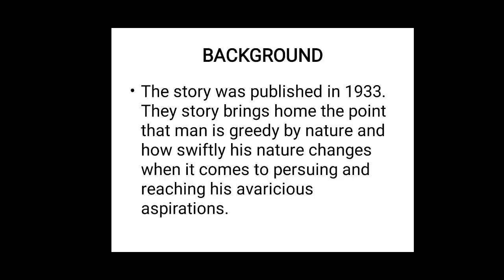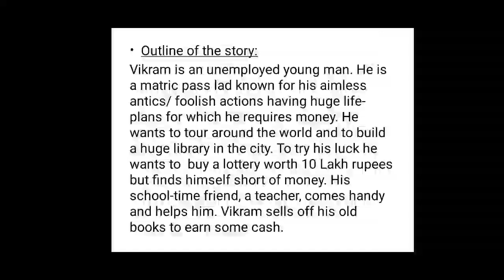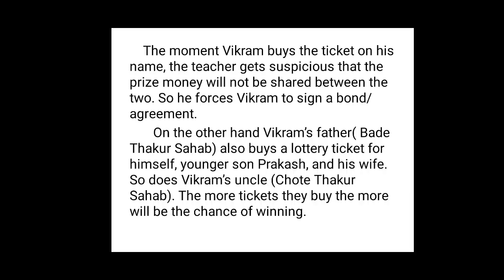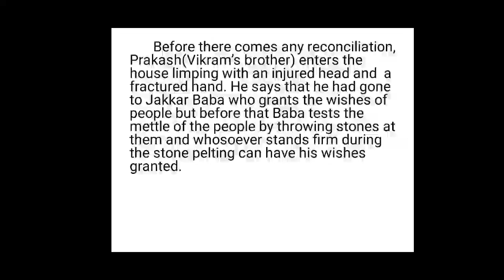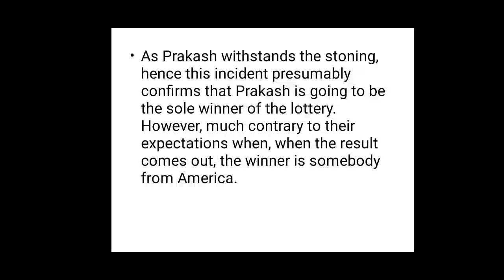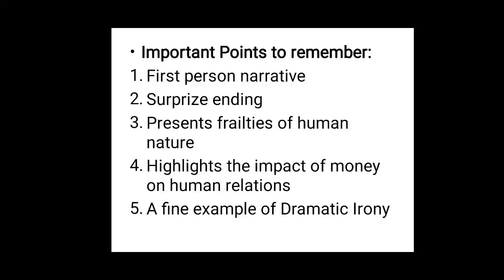Lottery by Munshi Premchand|Short Story|Hindi & English Explanation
"𝙇𝙊𝙏𝙏𝙀𝙍𝙔" 𝘼 𝙎𝙝𝙤𝙧𝙩 𝙎𝙩𝙤𝙧𝙮 𝙗𝙮 𝙈𝙪𝙣𝙨𝙝𝙞 𝙋𝙧𝙚𝙢𝙘𝙝𝙖𝙣𝙙| 𝙎𝙪𝙢𝙢𝙖𝙧𝙮 𝙖𝙣𝙙 𝙏𝙝𝙚𝙢𝙚𝙨